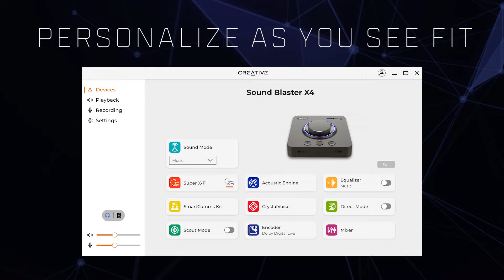Sound Blaster X4 - Hi-res 7.1 External USB DAC and Amp Sound Card with Super X-Fi®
TeamSpeakers or TeamHeadphones? Why not both? The Sound Blaster X4 supports up to 7.1 discrete and virtual audio channels, so you won't have to compromise on the way you enjoy your audio. It is also capable of incredible sound performance—acoustics depth and detail—giving a new lease of life to your headphones and speakers.

Also, it offers not just one, but three different surround sound delivery options. Feel free to discover the unique characteristics of each surround option, try them out on different types of media content, and maybe—relive that favorite piece of yours in a whole new light.

00:00 Introducing Sound Blaster X4: 7.1 USB DAC and Amp Sound Card
00:06 3 ways to achieve immersive surround
00:23 USB DAC for work calls
00:35 Connect easily to PC, gaming consoles, and more
00:57 Built-in controls: EQs, Mic Mute, Super X-Fi
01:12 Balance volume levels between 2 audio sources
01:17 Customize audio and game settings via Creative app
01:26 Audio specs: 24-bit / 192 kHz at 114 dB
01:30 Learn more at